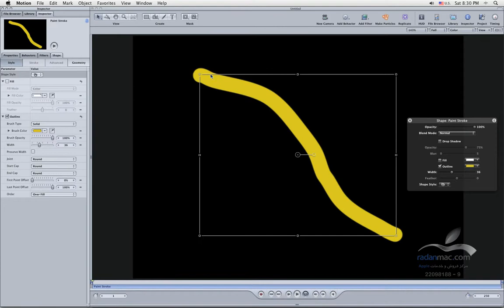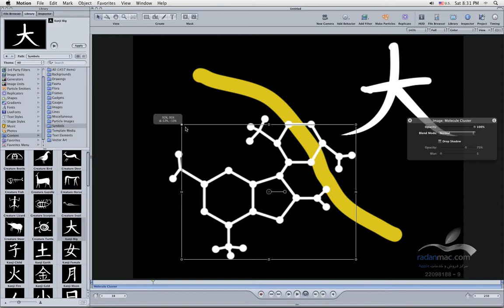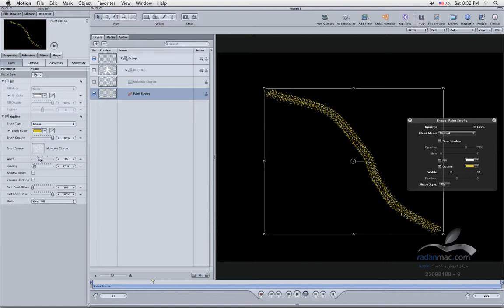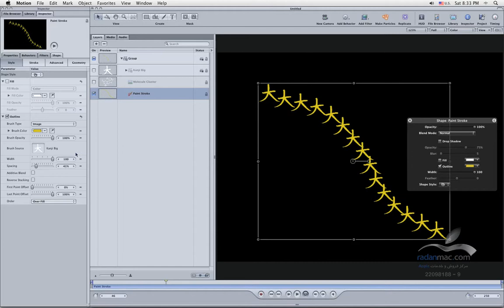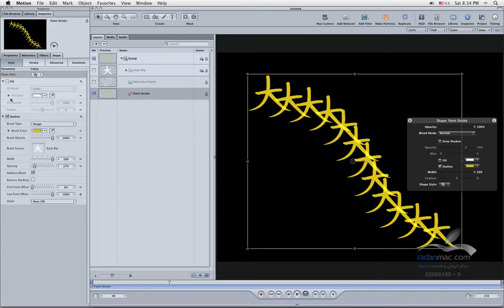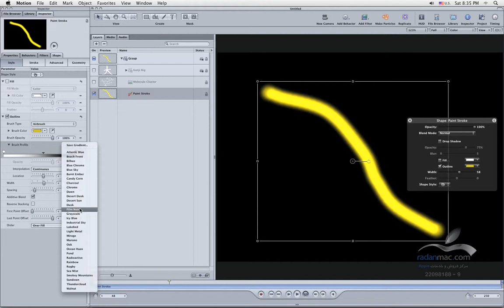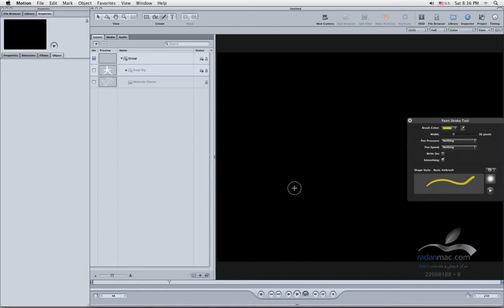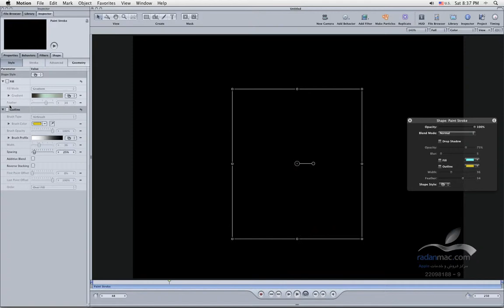14. Apple Motion - Paint Style - Persian